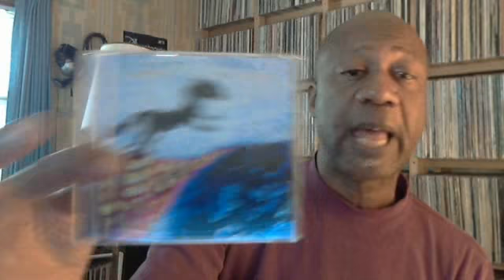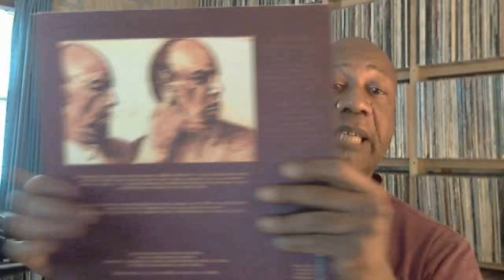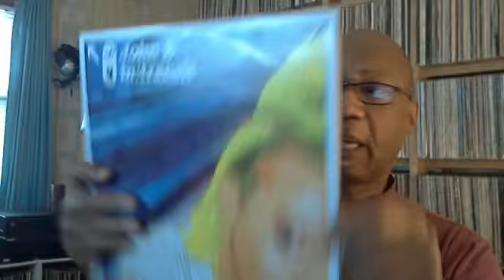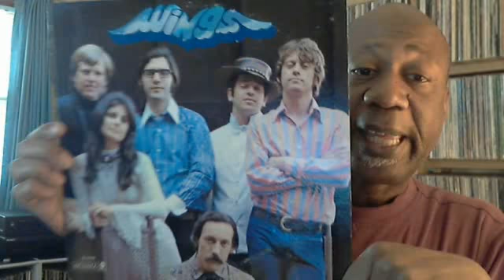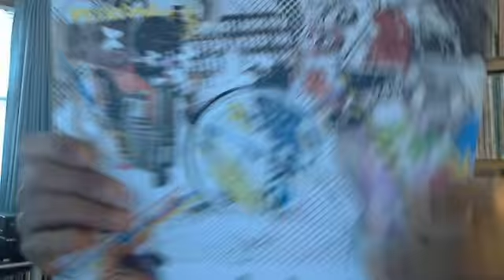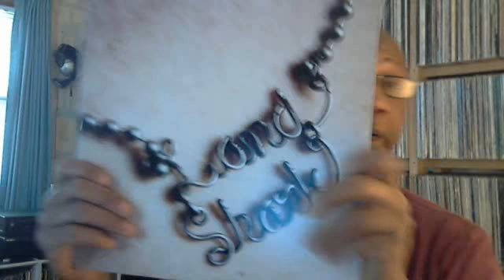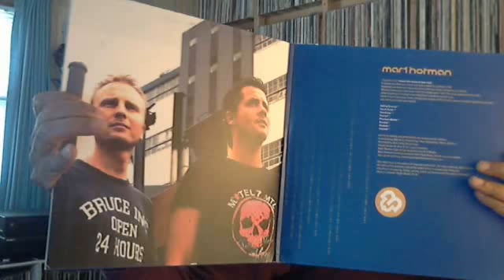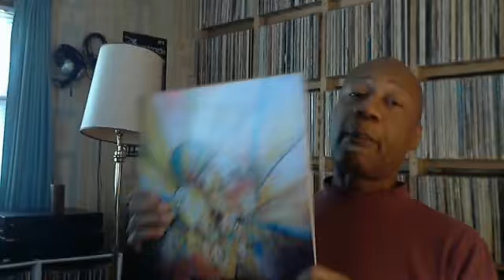Life and music updates